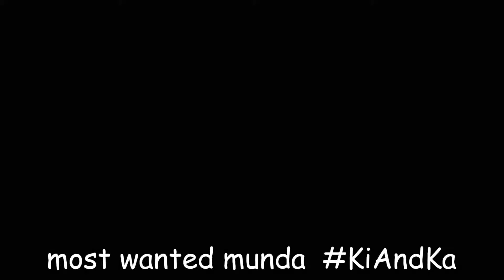Most Wanted Munda / Prelude/ Review of Preview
If you haven't watched the full rop of KiAndKa this prelude gives u a sneak peak into what to expect. Full on dhamaal. All in good humor.